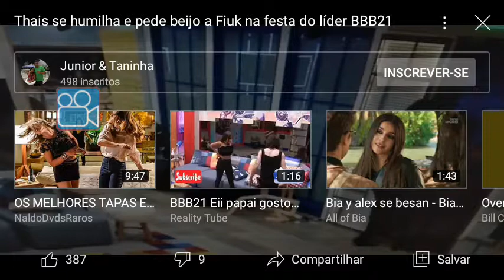26 de fevereiro de 2021